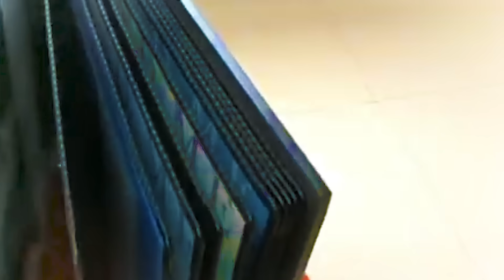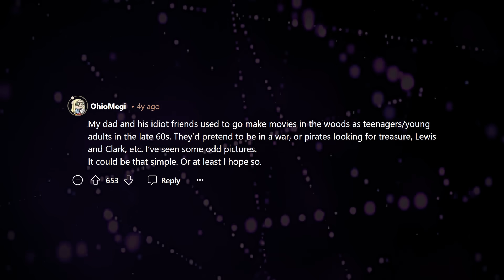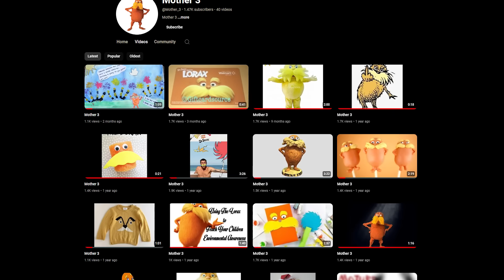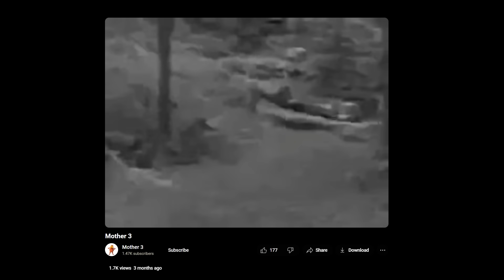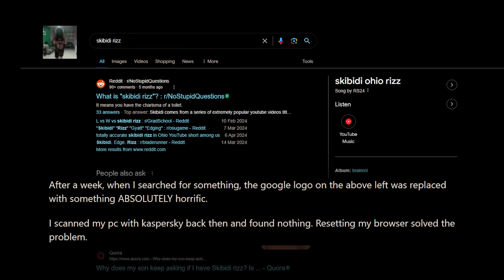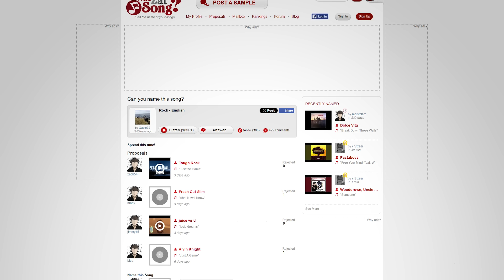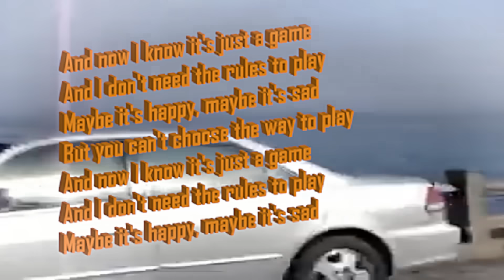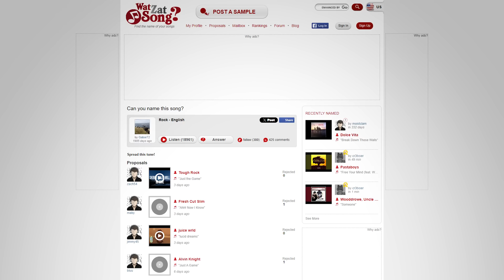Obscure Things Found on the Internet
INTRO SONG IS BLUSH* BY @zayoklove1  AND SEPH

MUSIC
Karl Casey @WhiteBatAudio
'Frutiger Aero by @_itstbone_
Inside the Deku Tree - Ocarina of Time (Slowed and Effects)
Drake type beat by D Boy (Slowed and Effects)